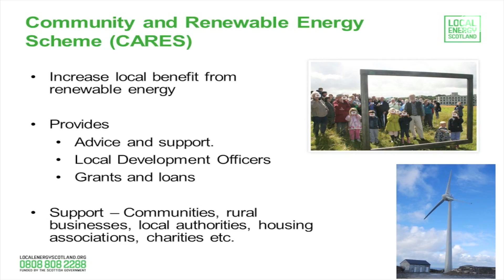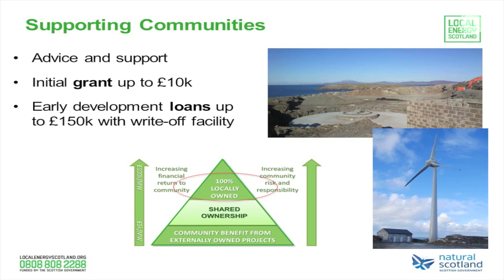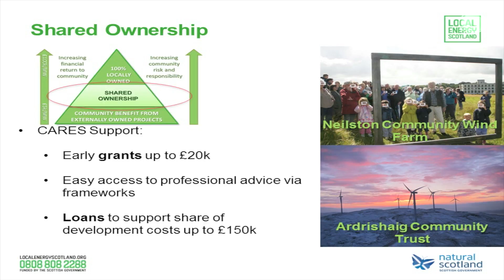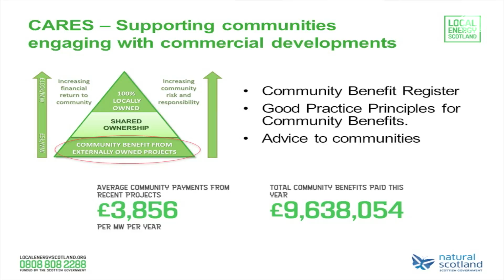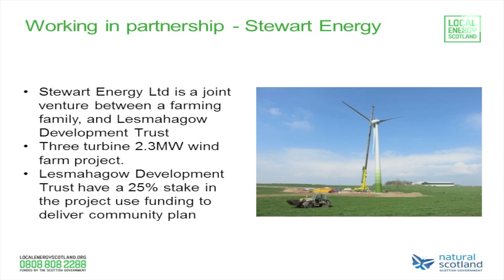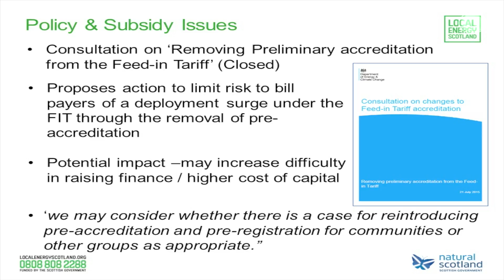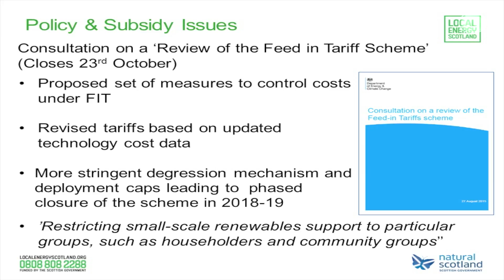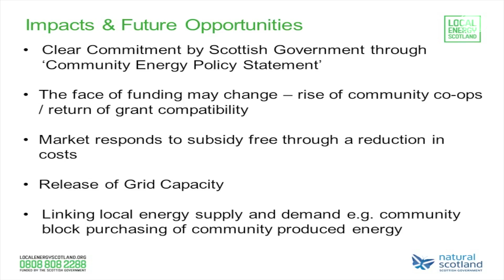James Buchan - Renewable opportunities for communities.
Renewable opportunities for communities and support available
Speaker: James Buchan, Development Officer, Local Energy Scotland   An introduction to renewables policy and its impacts and opportunities for community renewables. Details of self-development and shared ownership models and the support available from Local Energy Scotland and CARES.